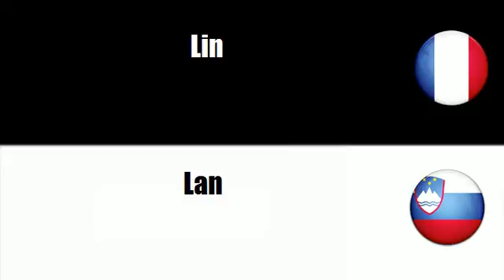TRADUCTION = SLOVENE = FRANCAIS = Rastlinske surovine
frenchwithvincent TRADUCTION = SLOVENE = FRANCAIS = Rastlinske surovine